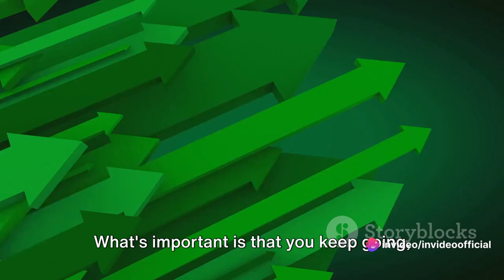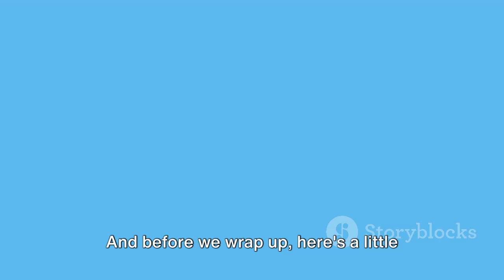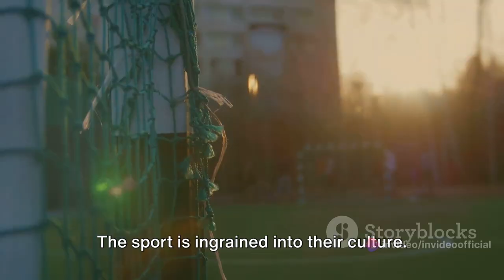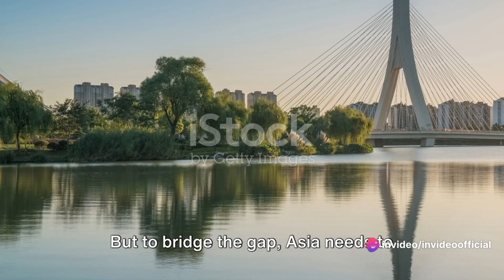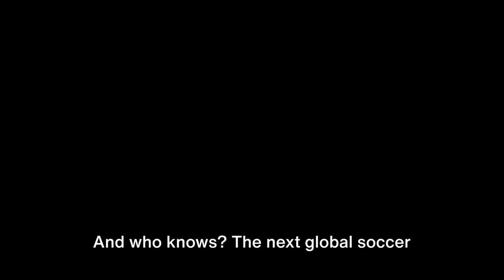The Art and Science of Soccer Mastery: Revealing Key Insights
Embark on a captivating journey into the realm of soccer mastery through our in-depth video experience. In this illuminating exploration, we peel back the layers to expose the well-guarded secrets that lie beneath the surface of top-notch skills, strategic brilliance, and the unwavering mindset that distinguishes champions from the rest. Whether you're an ambitious player yearning to ascend to new heights or an avid fan seeking a profound understanding of the game, our masterclass on the field is your ultimate passage to excellence.

Step onto the pitch with us as we guide you through the transformative odyssey from novice to maestro. Delve into the intricacies of precision play, where every move is a calculated masterpiece, and unravel the enigma of decoding strategies that propel teams to victory. This isn't just a tutorial; it's an immersive exploration into the art and science of soccer mastery, where passion meets purpose and potential is fully realized.

Join the conversation and elevate your appreciation for the beautiful game. Discover the nuances that make the difference between a good player and a legendary one. This is more than a video – it's an invitation to witness and comprehend the essence of soccer greatness. Seize this opportunity to unlock the secrets that can redefine your soccer journey. The pitch awaits, and the pursuit of mastery begins here. Are you ready to elevate your game?